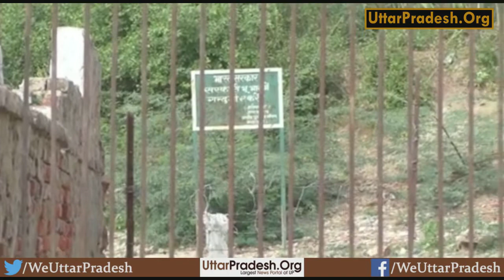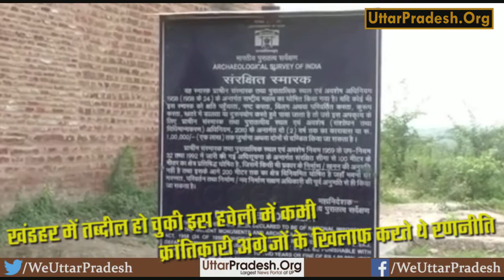जाने खंडहर में तब्दील हो चुकी इस हवेली का रहस्य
Mathura - खंडहर में तब्दील हो चुकी इस हवेली में कभी क्रांतिकारी अंग्रेजों के खिलाफ करते थे रणनीति